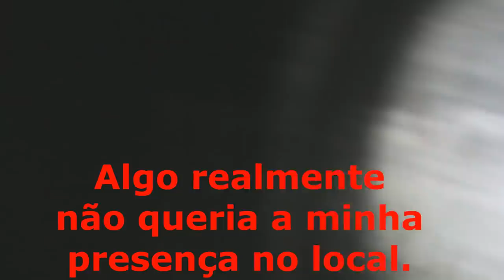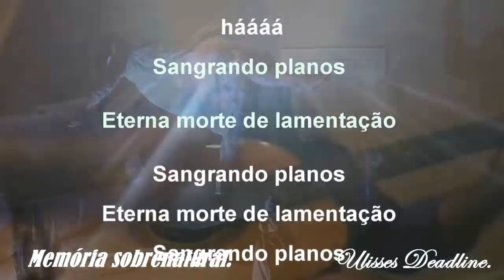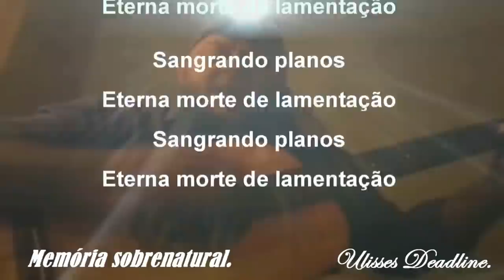DeadLine em: Em Fogo Eterno Memória Sobrenatural